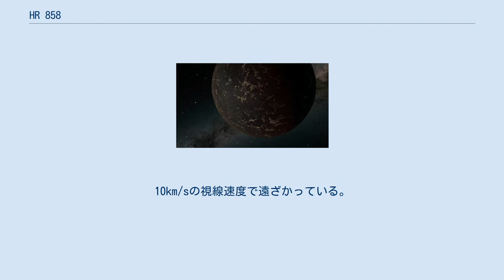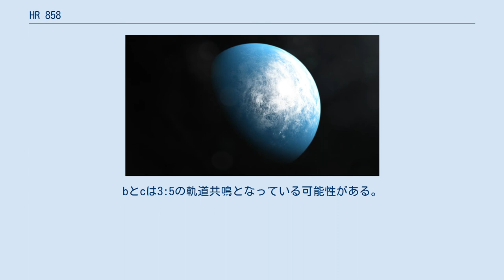HR 858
HR 858とは、惑星を持つことが確認されているろ座の方向に地球から約104光年離れた位置に存在する恒星である。
黄色がかった白色をしており、肉眼で観測することが可能である。
しかし、視等級は6.4であるため、肉眼で観測することは困難である。
10km/sの視線速度で遠ざかっている。
絶対等級は3.82である。
 HR 858はF型主系列星で、スペクトル分類はF6Vで、中心核で行われる水素の核融合によってエネルギーを生成している。
年齢は約20億年で、自転速度は8.3km/sである。
質量は太陽の1.1倍、半径は1.3倍である。
有効温度は6201ケルビンで、光球から太陽の明るさの2.3倍を放出している。
 年周視差が8.4″の伴星であるBが270天文単位離れた位置で公転している。
Bは赤色矮星とされている。
 2019年5月、トランジット系外惑星探索衛星（TESS）のトランジット法を用いた観測により、少なくとも3個の太陽系外惑星が存在することが公表された。
これらの惑星は全て主星の近くを公転しており、地球の約2倍の大きさのスーパー・アースとされている。
bとcは3:5の軌道共鳴となっている可能性がある。